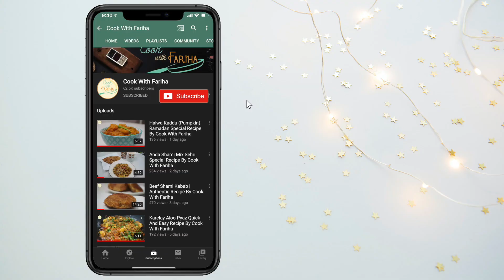Chicken Burger Patties | Kids Special | Ramadan Special Recipe By Cook With Fariha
Today I'm going to make Chicken Burger Patties which is super easy and fun to make. Hope you like it 🙂

INGREDIENTS:

Hara Pyaz (Spring Onion) 2
Boneless Chicken 2 Breast Pieces
Mayonnaise 1 Tbsp
Safaid Mirch (White Pepper Powder) 1/2 Tsp
Namak (Salt) 1 Tsp
Lehsan Powder (Garlic Powder) 1 Tsp
Tail (Oil) 3-4 Tbsp